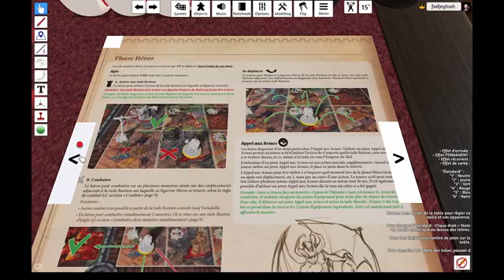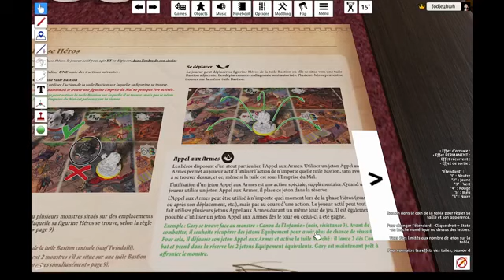THE LAST BASTION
DECOUVERTE DE CE LAST BASTION UN JEU DE SOCIETE JOUABLE EN SOLO SUR TABLETOP SIMULATOR